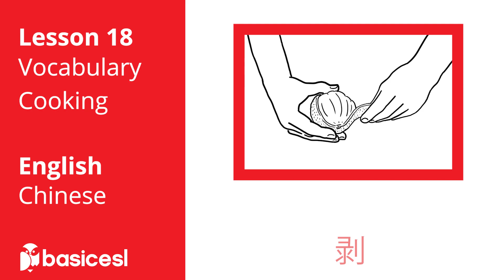Lesson 18 | Cooking | Learn English | Workbook 2 | Translation of Chinese to English | 食物和饮料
Lesson 18 |  Cooking  | Learn English | Workbook 2 | Translation of Chinese to English

第 18 课  | 食物和饮料 |  学英语  |  练习册2  |  中英翻译

VOCABULARY
• FOOD / COOKING

EXAMPLE WORDS:
• FIRE
• GRILL
• BLENDER
• TO SPRINKLE

GRAMMAR
• Simple present spelling rules
• Using the question word why
• Present Tense Review

There are common spelling rules for regular verbs used with 3rd person singular subjects.  For most regular verbs, add -s to the verb.  Other spelling rules depend on the ending of the verb.

Most Verbs → Add -s
Cook → Cooks

Verb Ending = -h, -s, -x, -z, -ch, -sh, -o → Then ADD -es
Wash → Washes

Verb Ending = consonant + -y → Then ADD -ies

Study → Studies

The QUESTION word WHY is used to ask for a specific reason.
• WHY does the butter melt?
• WHY are the bananas green?

To answer a why question use the word because followed by the reason.
• The butter melts BECAUSE the pan is over the fire.
• The bananas are green BECAUSE they are not ripe.

The simple present is used to express a truth or an action that happens regularly.
• I use the blender every day.

The present continuous is used to talk about actions happening now or at the given moment.
• I AM BLENDING the fruit and milk.

An imperative sentence is a command or suggestion.  The subject of an imperative is always you.

Memorize the verbs from Lesson 18.
Practice spelling the 3rd Person Singular verb forms for the Lesson 18 verb.

• cook → cooks
• stir → stirs
• mix → mixes

Practice writing FOUR (4) WHY questions.  Write them out!

• Why does...
• Why do...
• Why is...
• Why are...

• Watch LESSON 18 vocabulary video
• Complete LESSON 18 workbook exercises
• Download LESSON 18 vocabulary exercises

STUDY TIPS:
WHAT IS BASIC ESL?